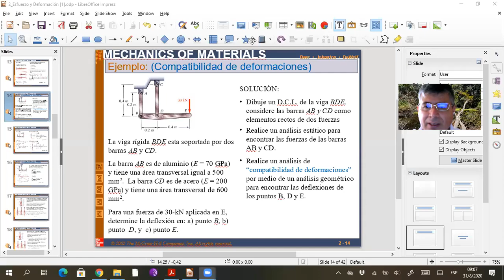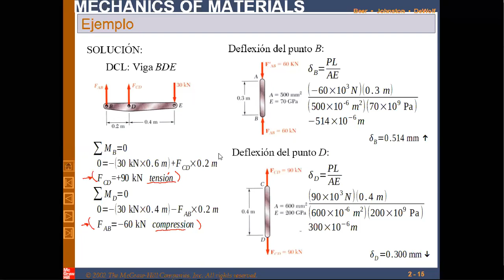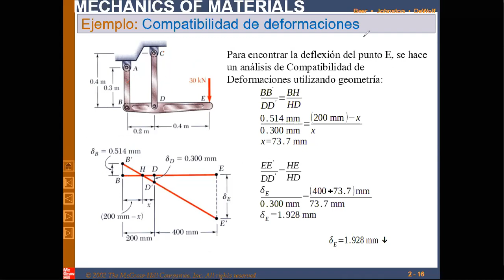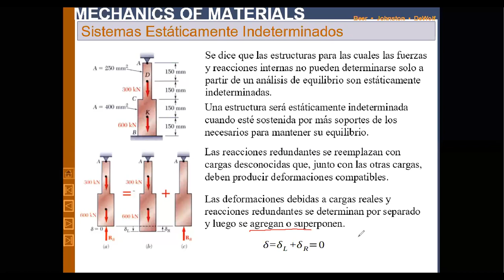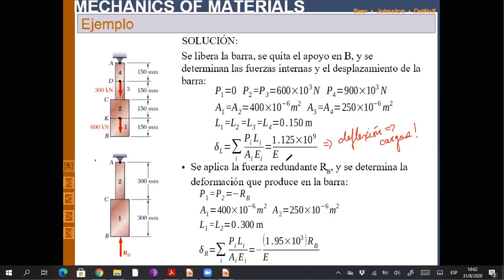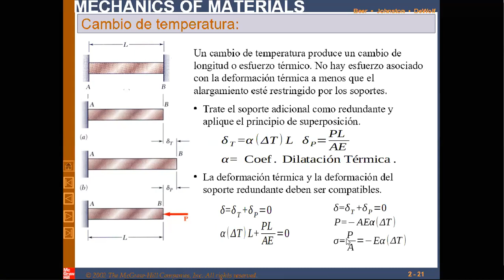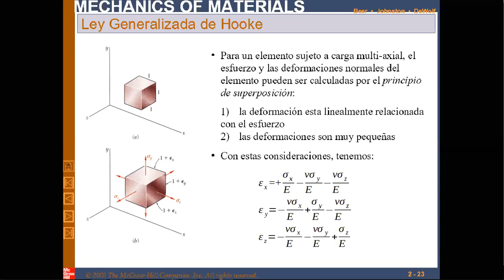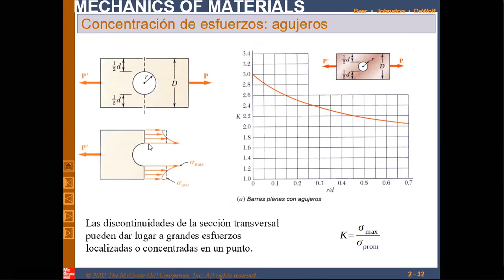Sólidos 1 Capítulo 2 Esfuerzo axial 3 de 4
Continuación Presentación del Capítulo 2: Esfuerzo axial, Mecánica de materiales, Beer&Johnston